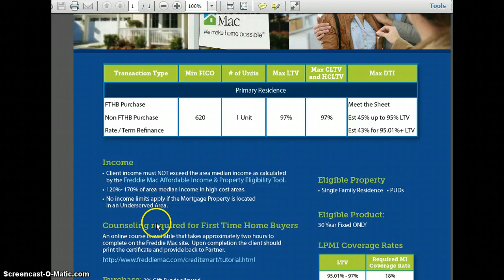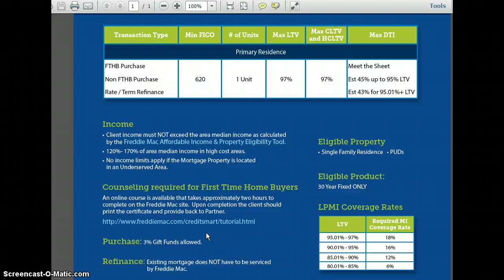3% Down Payment First Time Home Buyer SPECIAL